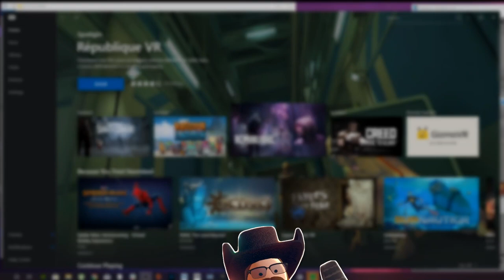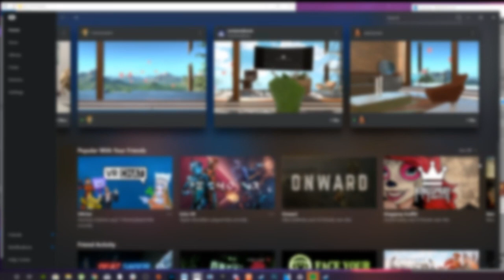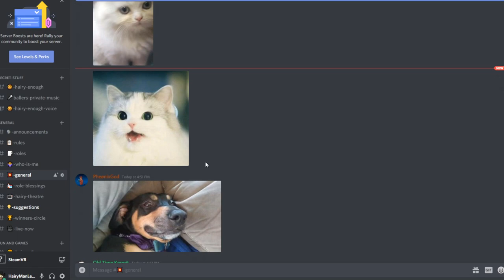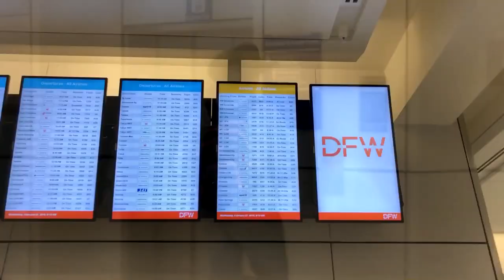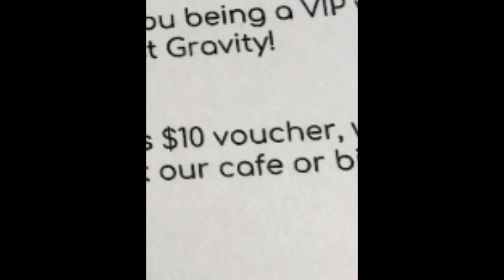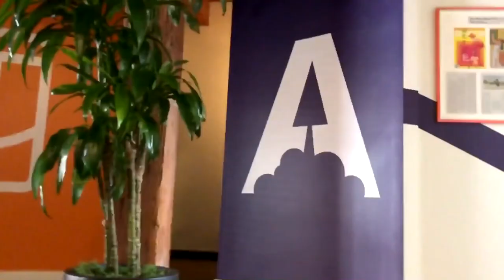Rec Room Vlog #1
Howdy guys! just want to post a video of my journey to Rec Room and traveling to Seattle to meet the Rec Room Devs for the first time! I hope you guys enjoy the video!